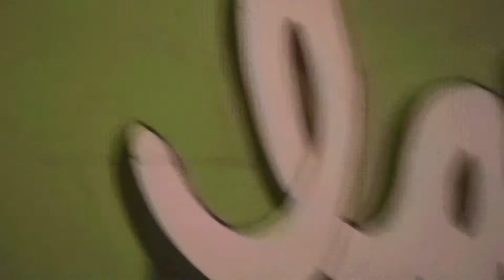Ben in HD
bad filming n my part  I know. landslide took the half-pipe out and are making a street course or bowl. more to come it just that its the winter and stuff. Canon HF-S20 with a Opteka Xtreme

 Paulus Obey Ben Anick